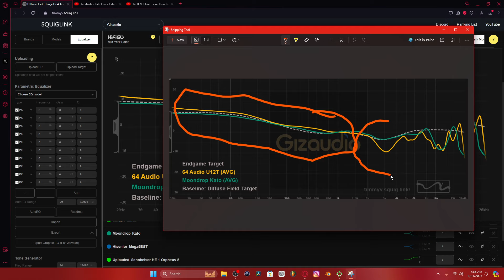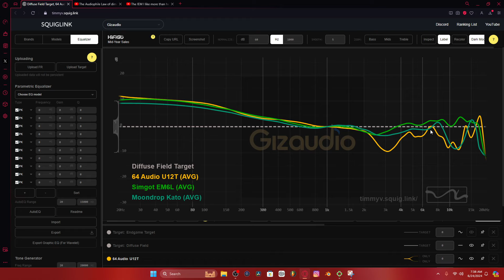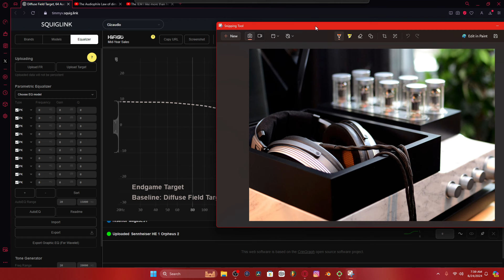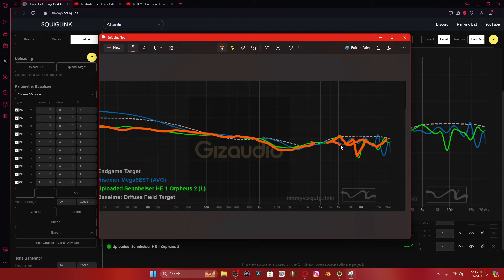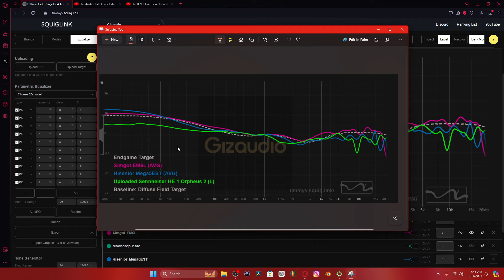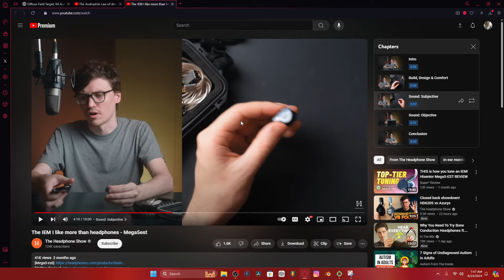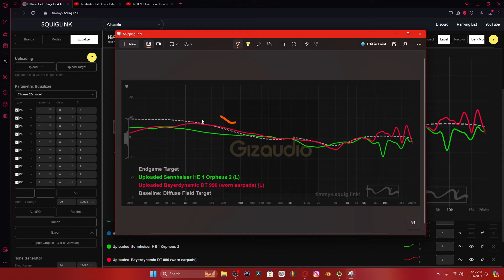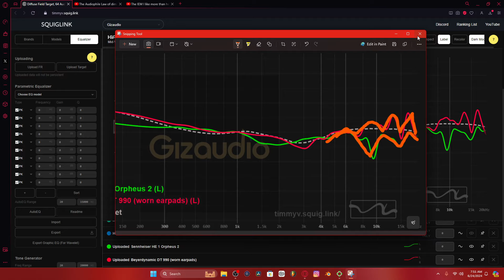Diminishing Returns Sennheiser HE1 Destroying IEMs And Headphones